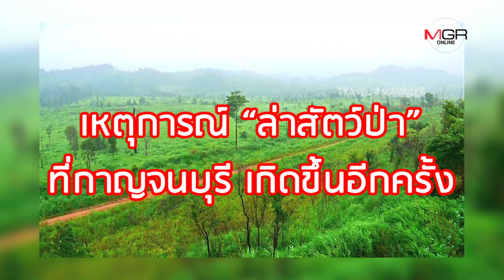แค่ไปนอนวัด-ซื้อขาไปทำยา? ปริศนา ‘ล่าหมีขอ’ อุทยานฯ ไทรโยค